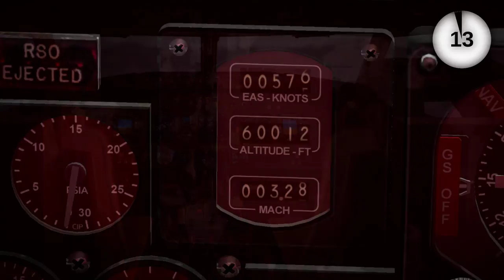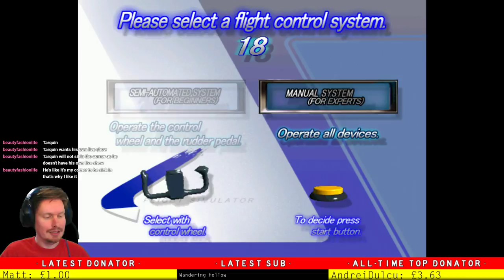Livestream | Sega Airline Pilots! | B777 | ARCADE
Join us in the arcade for some retro flight sim gaming, with Sega Airline Pilots! Can we complete the game and get a high score?

Donators:
ANDREI DULCU
Cobalt Skies